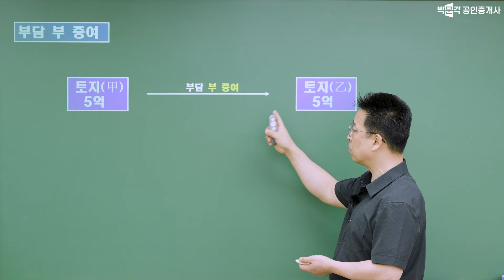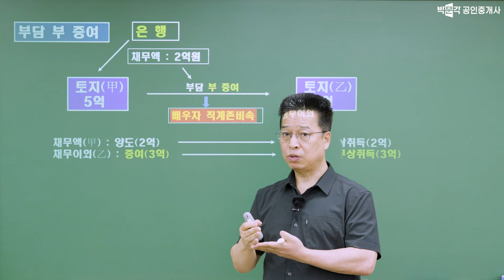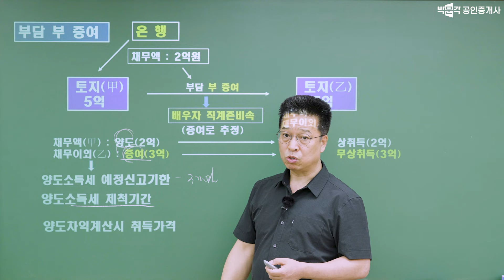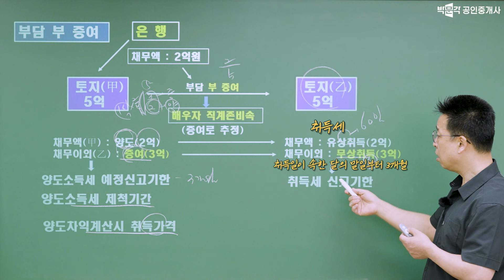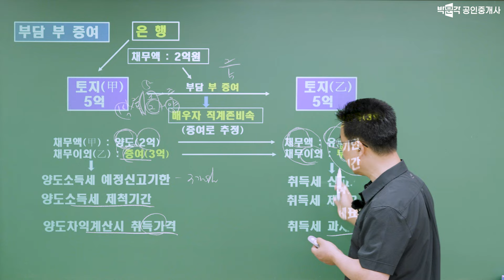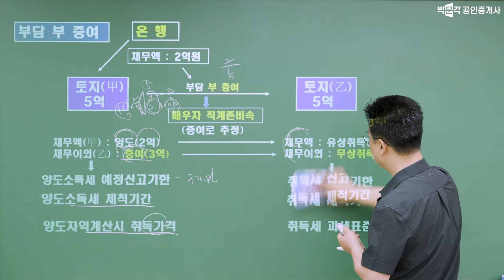부담부 증여 양도세와 취득세 │박문각 공인중개사 세법 이혁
세법이 이렇게 재밌다고 ?
공인중개사 세법 이혁 교수님의 박문각 클라쓰~